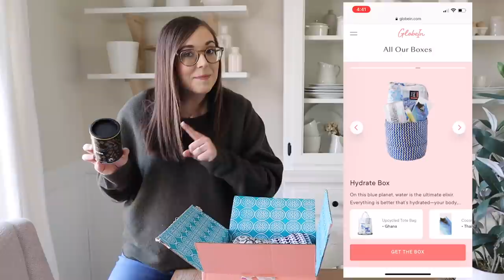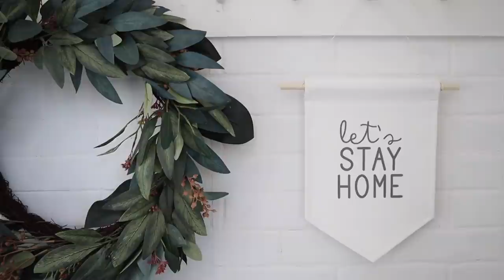KITCHEN AND DINING ROOM SPRING DECORATE WITH ME 2021 | FARMHOUSE DECORATING IDEAS | HOUSE + HOLM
Hi sweet friends! Thank you so much for being here! I hope you enjoy this House + Holm Spring decorating video! I am LOVING the bright and airy Spring refresh that I gave our kitchen and dining room. I also decorated our coffee bar and it is my new favorite little spot in our home right now!

Round Basket on Coffee Bar
Wooden Eggs
Table Runner
Oval Seagrass Basket
Coffee Maker
Milk Frother
Dish Drainer
Frames  - Home Goods (set of 3)
Shelves in Dining Room

Welcome to the YouTube channel of House + Holm! We're a family-run online interior decor shop that offers beautiful, timeless pieces that make your house feel more like home! Our business is a family affair, a labor of love, and ultimately, a dream realized. On this channel, we share all things home! We’ll take you along as we continue to renovate our fixer upper, offer styling tips, share our favorite products, DIY’s, recipes and take you behind the scenes of running a small business. We’re so glad you’re here!

Blessings,
Skye + Chad Holmes